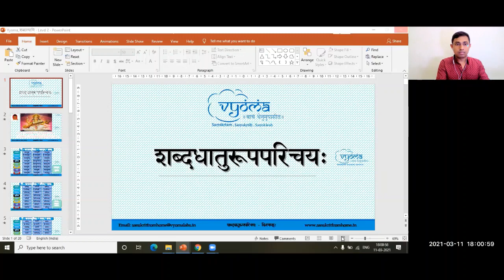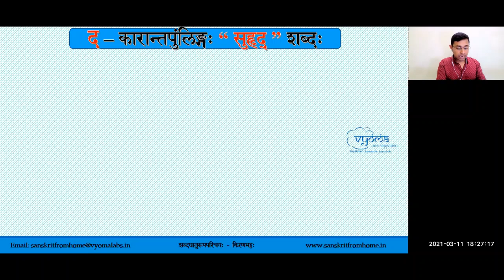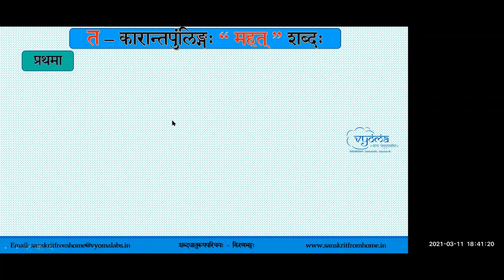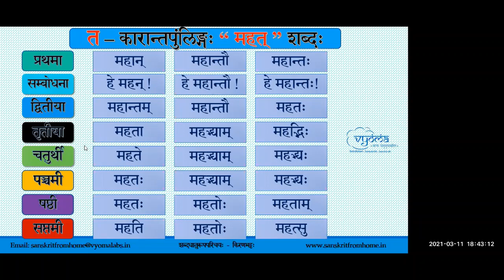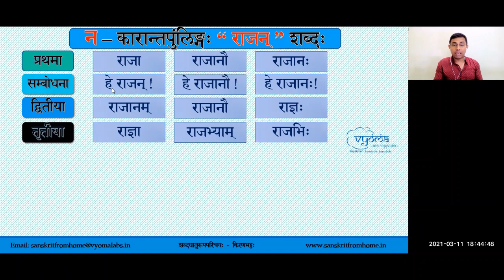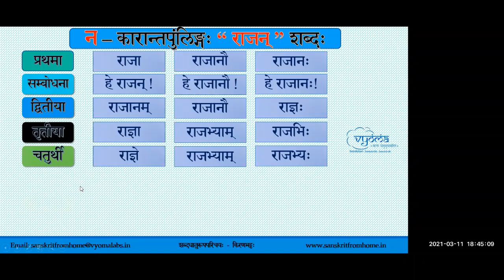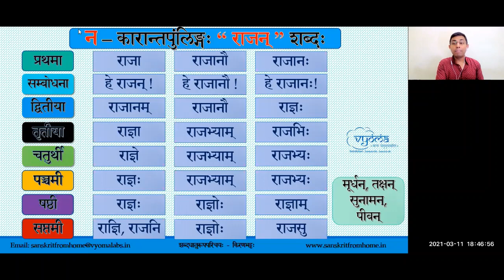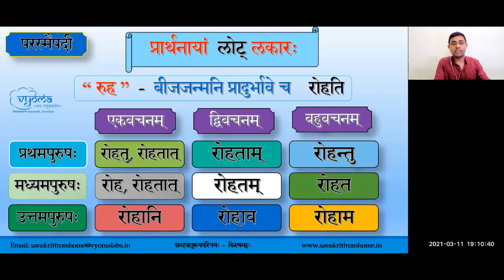Session 6 | Master basic Shabdarupas and Dhaturupas | Shri. Kiran Bhat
The following topics have been covered in this video.

शब्दाः – चकारान्तः, जकारान्तः, तकारान्तः, दकारान्तः, नकारान्तः (पुंलिङ्गः)

धातवः – लोट् लकारः - परस्मैपदी